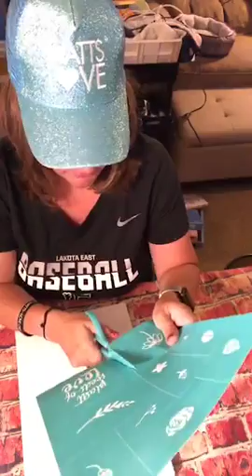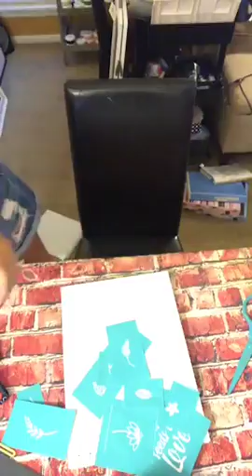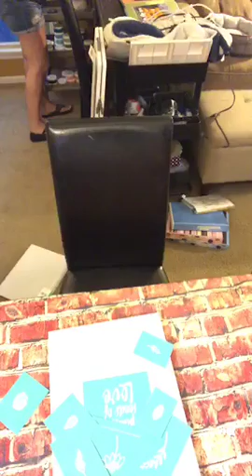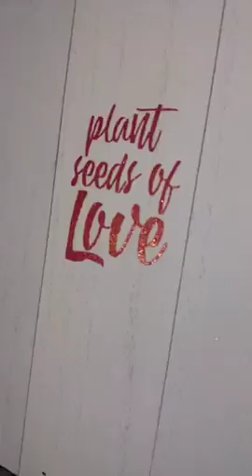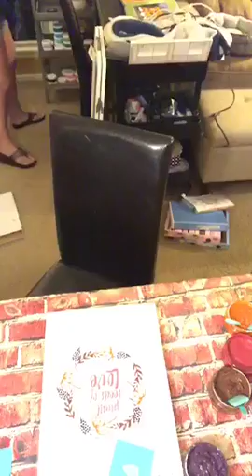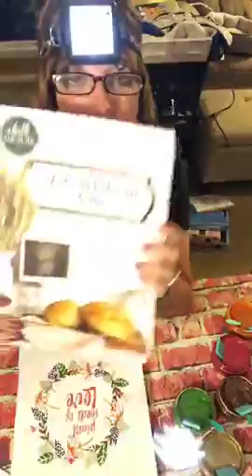Chalk Couture and Watts of Love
Used the Watts of Love transfer where parts of the proceeds to this transfer goes to the Watt of Love fundraising organization.

To Join Club Couture (create your own designs on a monthly subscription), click on this link for more info or to purchase

Join my business page to watch me create daily designs on Facebook Live!